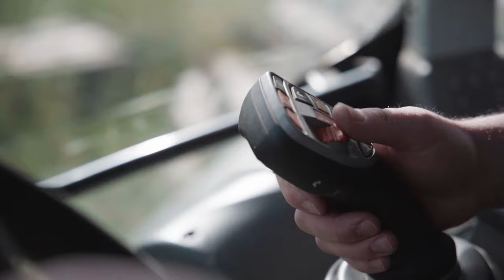Bring back nature in Germany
Given the alarming state of our ecosystems, it is no longer sufficient to protect the nature we have left. We also need to restore nature that has been degraded.

In this episode, Greens/EFA MEP Martin Häusling visits a project to bring back the partridge to Hesse, Germany. Partridges have become rare in Germany since the ground-dwelling bird often lacks refuge in open farmlands. But in Hesse’s Schwalm-Eder district their numbers are increasing steadily, thanks to 40 farmers supporting this project.